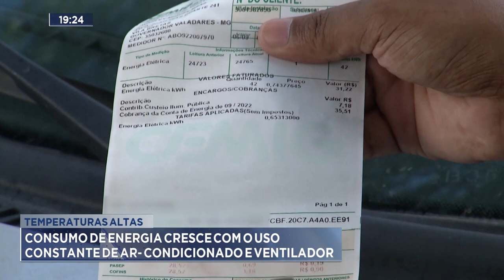Temperaturas Altas: Consumo de Energia Cresce com o Uso Constante de Ar-condicionado e Ventilador.